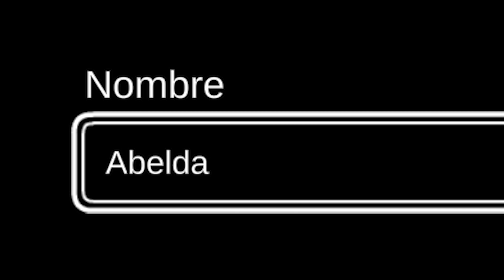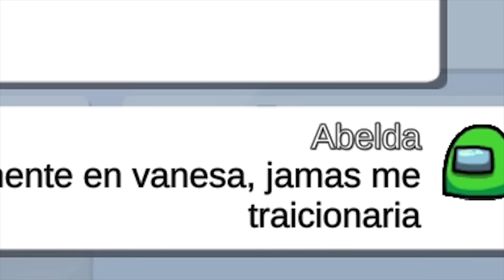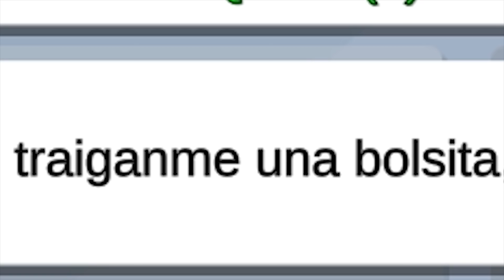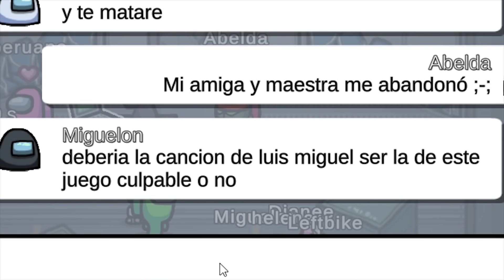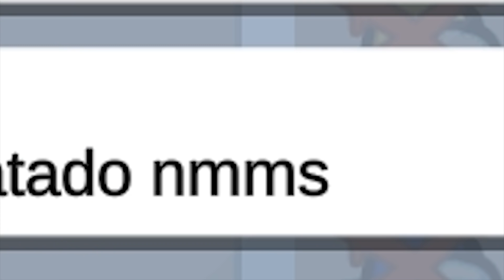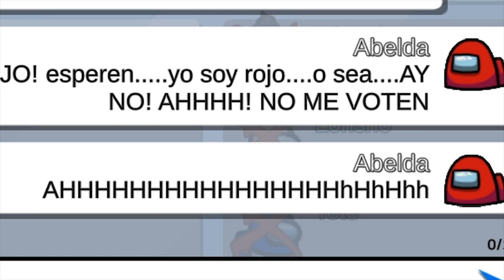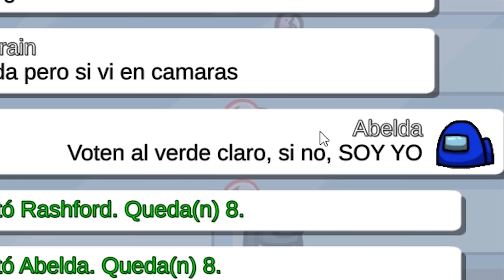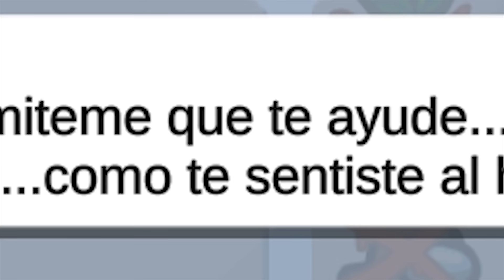AMONG US pero soy psicóloga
▬▬▬▬▬▬▬▬▬▬▬▬▬▬▬ஜ۩۞۩ஜ▬▬▬▬▬▬▬▬▬▬
STALKEAME:

▬▬▬▬▬▬▬▬▬▬▬▬▬▬▬ஜ۩۞۩ஜ▬▬▬▬▬▬▬▬▬▬